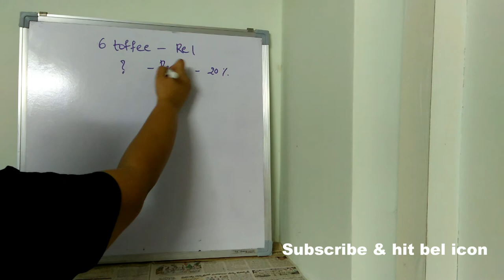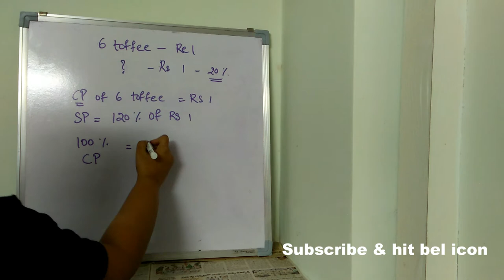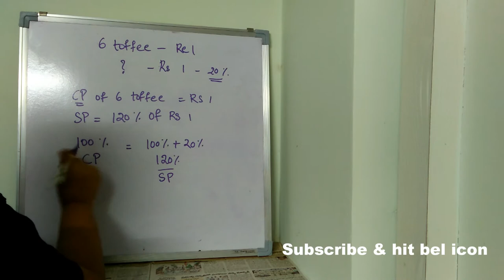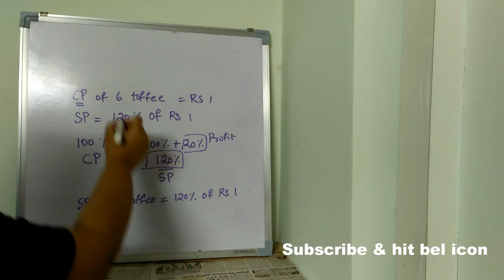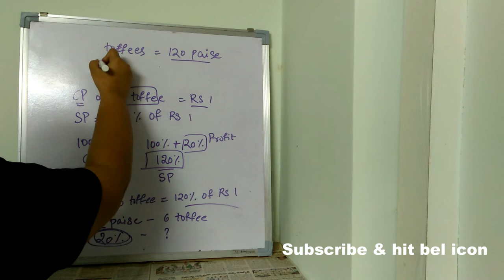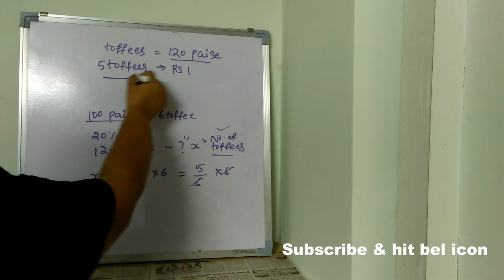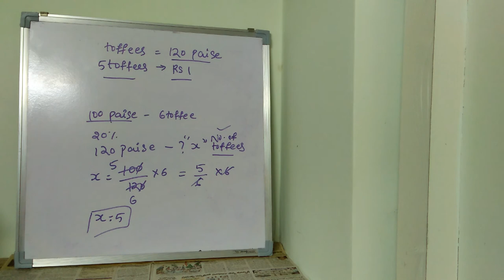Profit and Loss part - 3 || Best Shortcut Tricks | How to Solve Profit & Loss Questions || BWTS